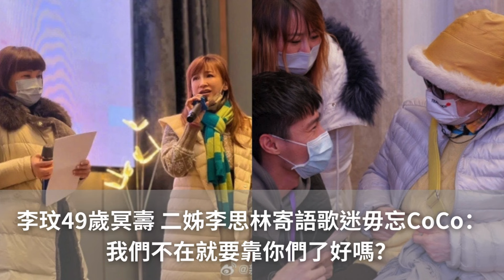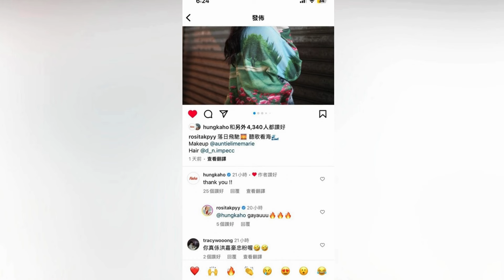【娛樂焦點】陳煒「暈倒」街頭引途人圍觀 網民力讚「專業又無架子」。李玟49歲冥壽 二姊李思林寄語歌迷毋忘CoCo：我們不在就要靠你們了好嗎？